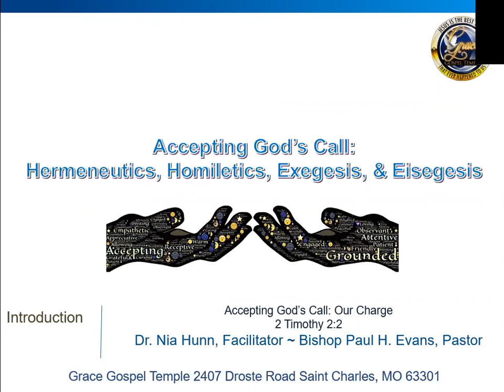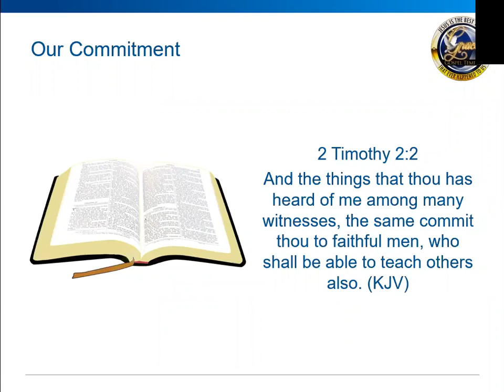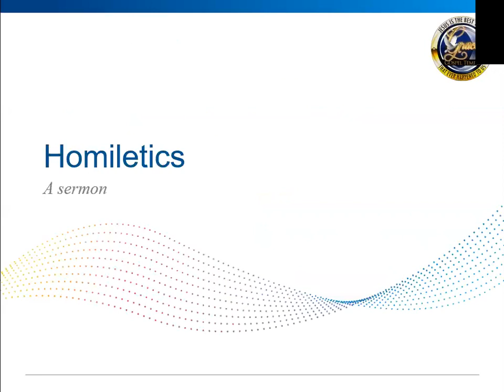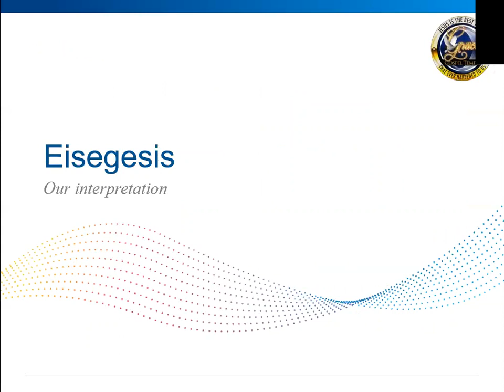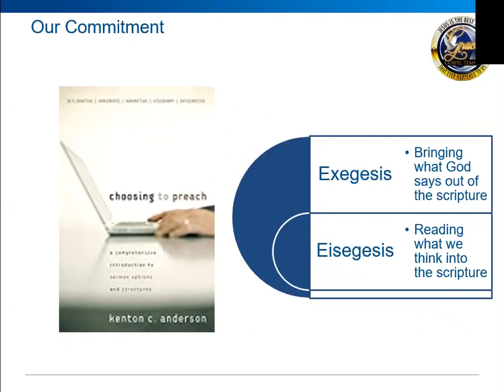Lesson 4 - Our Commitment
Dr. Nia Hunn